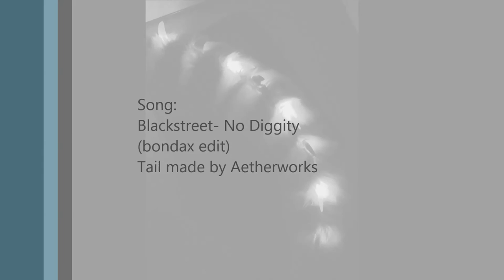Led raptor tail comm!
DapperRaptorStudios won a slot in one of my auctions! They asked if I'd be up to making a dragon/raptor style tail! I couldn't resist tweeking my dragon pattern into something much wider and brighter.
We opted to use a new sew of leds for simplicity! They're easier to control then the pixels, and come with a tiny little controler. It's easy to use, super light weight, and the results look pretty neat in a spikey stripey tail like this!

In the dark the leds shine through the stripes much better to create not only lighting in the stripes but the spikes as well! The underside was shaved to look like a dragons underbelly.
If you want the us to shave a seam right down the middle of the yellow please let us know :D. I wasn't sure if that was something you'd want.

The spikes are raptor claws from dreamvisioncreations
All the sewing and electrical work was done by me.
Two grays were used in this tail. One is a dark gray and the other is a pretty smokey light gray. DF yellow and ivory was used on the top. I felt the ivory worked better with the color scheme given the yellow underside!

The whole design was artistic liberty. They requested I stick with a grey and yellow theme for the most part :D! I quickly fell in love with these tons once I found the right colors to blend together. That yellow sticks out just enough to look really cool, imho!